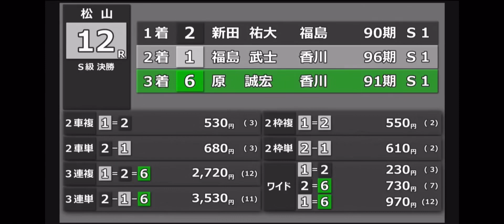【松山競輪】 G3施設整備等協賛道後温泉杯争覇戦 決勝戦 新田祐大 オール① おめでとう